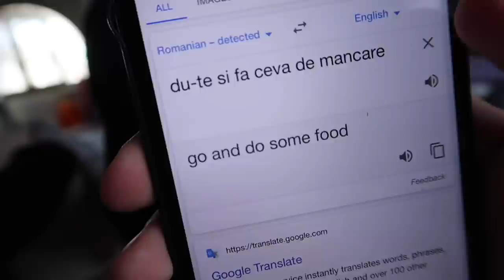AM FOLOSIT GOOGLE TRANSLATE SA VORBIM 24 DE ORE cu SORA MEA